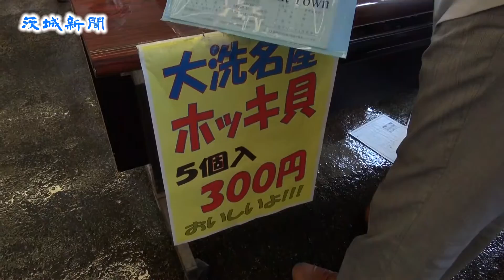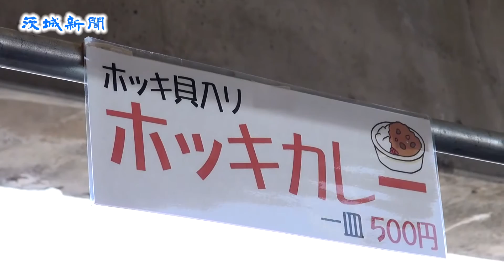大洗でホッキまつりにぎわう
大洗近海で取れたホッキ貝を即売する「ホッキまつり」が１日、大洗町磯浜、大洗魚市場で開かれ、ホッキ飯や生シラス丼などを味わおうと、県内外から大勢の人が詰め掛けた。

　大洗産のホッキ貝はハマグリと同じ貝桁（かいけた）網漁で捕獲される。関係者は「ハマグリに比べて味の良さなどがあまり知られていない」といい、大洗産のホッキ貝の知名度アップや消費拡大などを狙いに、２年前から祭りを開いている。

　祭りを町と共催する町漁業協同組合の飛田正美代表理事組合長（66）は「ホッキ貝は近くのサンビーチ沖約５００㍍付近で取った」といい、大粒のホッキ貝約２・５㌧が用意され、１袋５個入りを３００円で即売した。